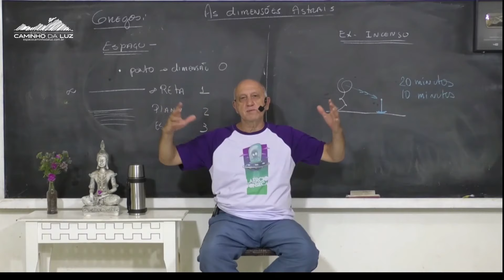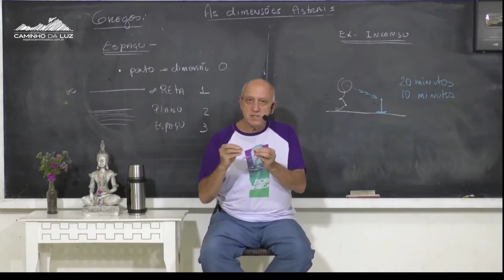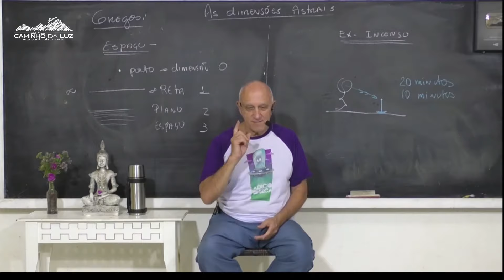A Espiritualidade e a Física Quântica